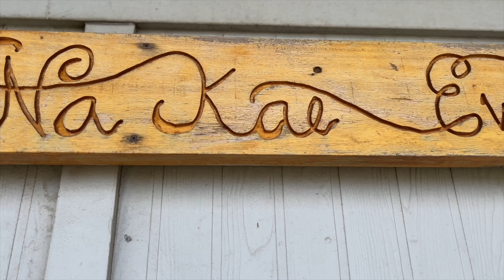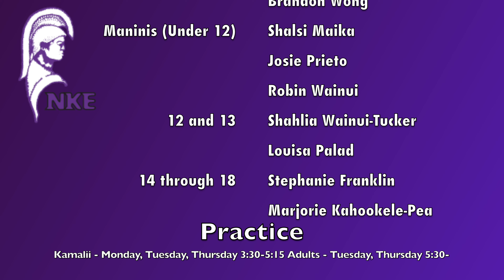NKE AD 2 DRAFT 2